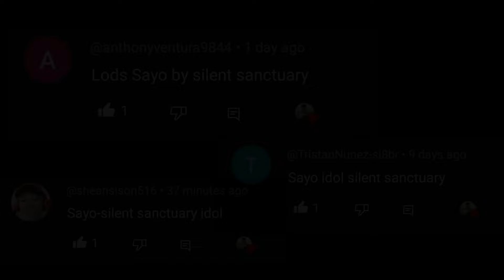Sa'yo |©Silent Sanctuary |【Guitar Cover】with TABS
Gears and Effects:
Guitar - RJ Basic Electrics Vibecaster
NUX MG-300 Patch ( Dual Rect amp, Rect 412 Speaker Cabinet, Condenser C414 microphone, Noise Gate, Analog Delay, Hall Reverb )
M-Vave Mini Universe Pedal (Cloud)

DAW - Reaper